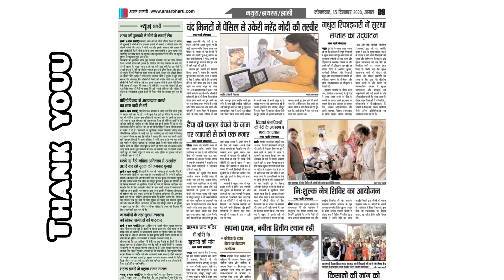My 4 Months Journey | Shilpa Rawat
thank you soo much too all
giving me  your love and support